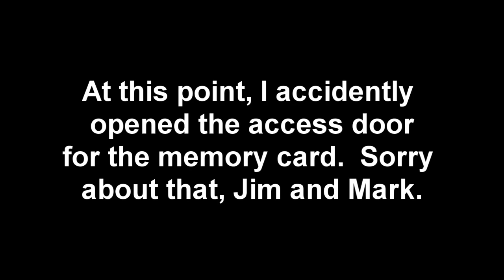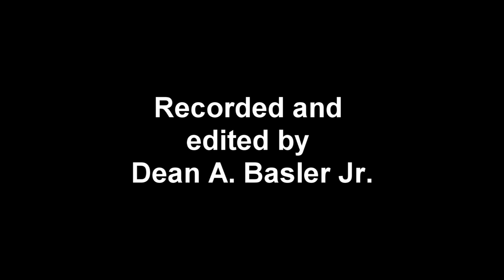The Wedding of Mark Delaney and Jim Howe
Rated TV-14 for mild language

On December 1, 2018, my nephew Jim Howe married his partner Mark Delaney.